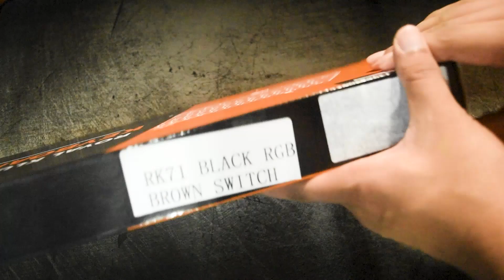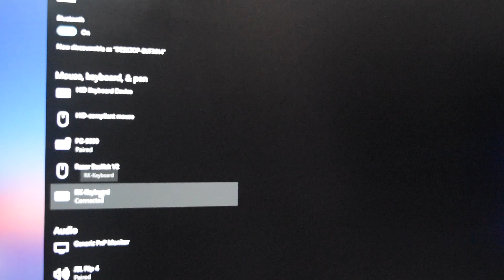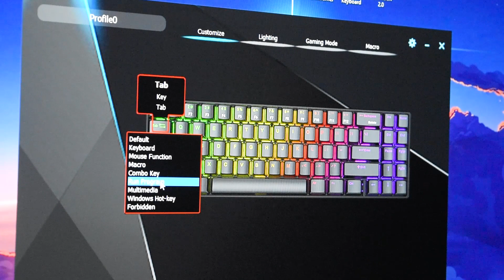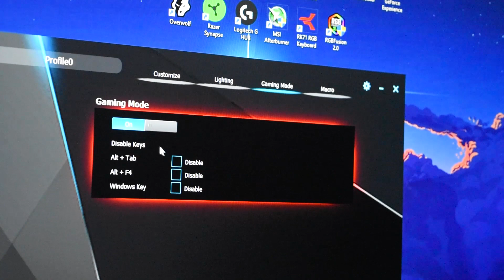Royal Kludge RK71- Worth Your Money ??? Bangla (বাংলা) Review